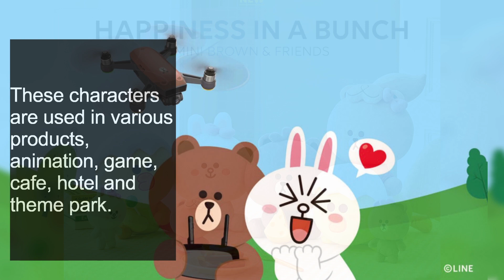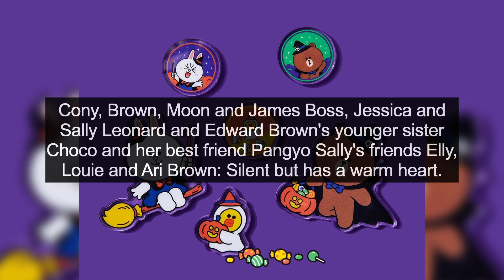All about Line Friends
Line Friends are featured characters, invented by Kang Byeong Mok , based on the stickers from diverse applications of Naver Corporation and the messaging app Line. It was released in 2015 by Line Corporation, a Japanese subsidiary of the South Korean internet search giant Naver Corporation. These characters are used in various products, animation, game, cafe, hotel and theme park. The brand is currently managed by its subsidiary Line Friends Corporation since 2015. Apart from its online store, physical stores have been opened in Seoul, South Korea, Tokyo , Bangkok , Shanghai , , , Chengdu , Guangzhou , Chongqing , Shenzhen , Nanjing , Beijing , Hangzhou , Hong Kong , Taipei, New York City and Los Angeles . The original Line characters were created by Kang Byeongmok , also known as "Mogi" in 2011. Cony, Brown, Moon and James Boss, Jessica and Sally Leonard and Edward Brown's younger sister Choco and her best friend Pangyo Sally's friends Elly, Louie and Ari Brown: Silent but has a warm heart.